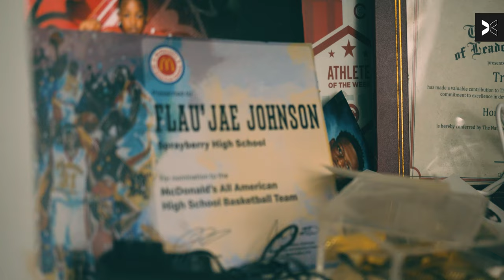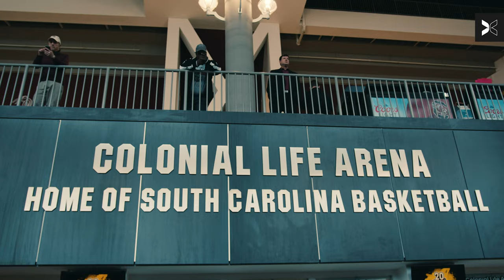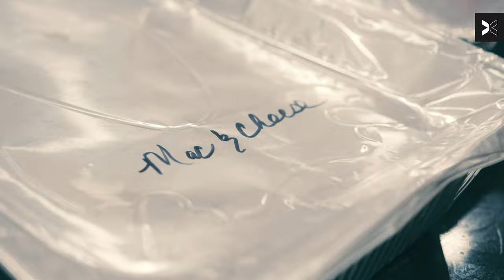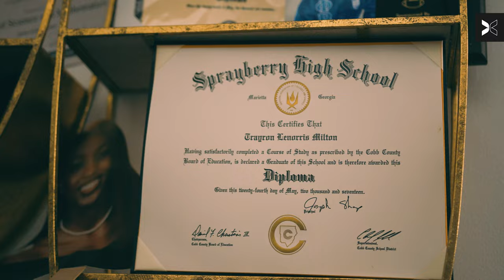Mom of Top College Basketball Player Goes Off At Game | Court Moms | TOGETHXR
Wonder what game day is like for your favorite athletes? In this series, you will finally get an intimate look into all the chaos through the perspective of their biggest fans ... their moms. Court Moms follows the mothers of your favorite hoopers in today's game, how they balance their work life, family all while helping their daughters prepare for some of the biggest games of their lives.

Today we drop you into the life of Kia Brooks -- mom of SEC Freshman of the Year, America's Got Talent rapper, LSU hooper -- Flau'Jae Johnson. Whether it's traveling across country, yelling in the stands, or simply standing by her side. Kia has been there for it all.